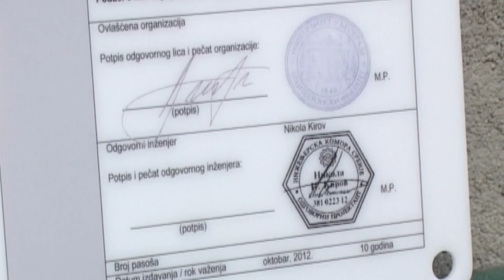JAVNI KONKURS GRADSKE UPRAVE ZA MERE ENERGETSKE EFIKASNOSTI KUĆA 20062022